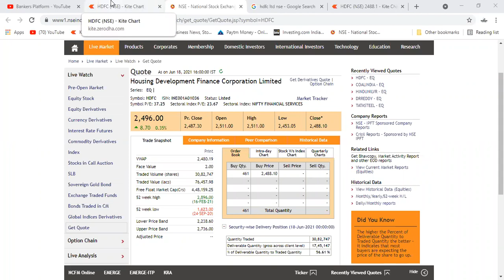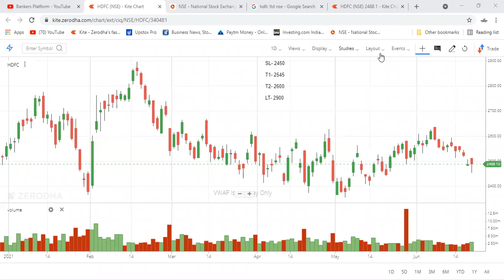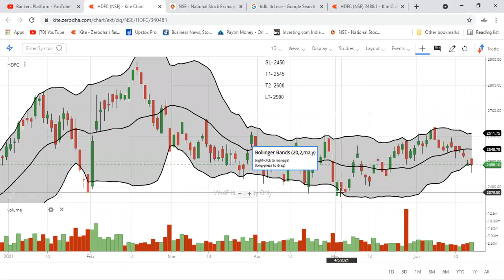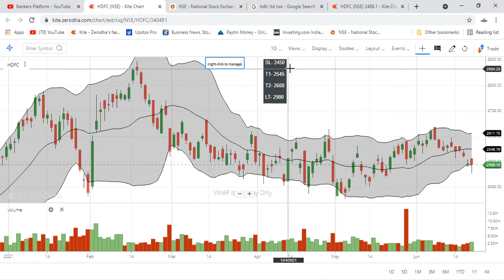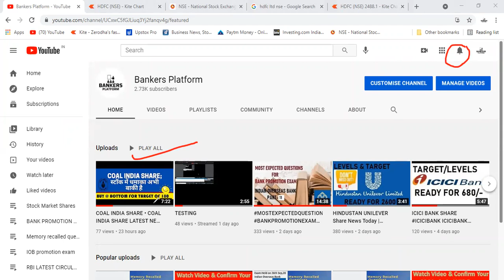HDFC LTD NEW BREAKOUT I HDFC SHARE PRICE TARGET I HDFC SHARE LATEST NEWS I HDFC LTD SHARE PRICE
HDFC LTD NEW BREAKOUT
HDFC HDFC SHARE PRICE TARGET
HDFC SHARE LATEST NEWS
HDFC LTD SHARE PRICE